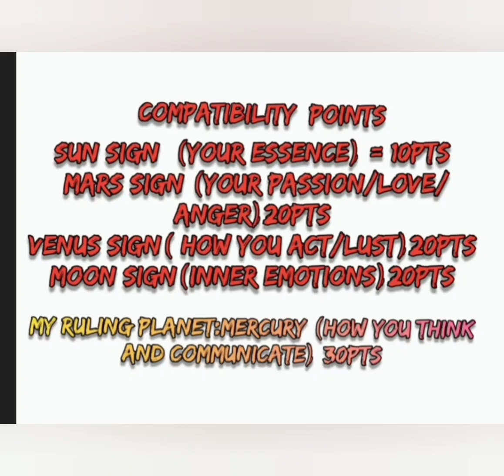Versus Edition Sagittarius ♐ ♌ Finale Who you got ???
Its been a long road but only one can be Versus Queen who you got???